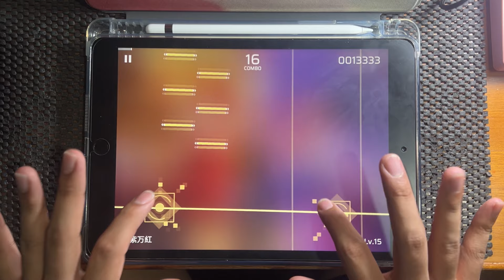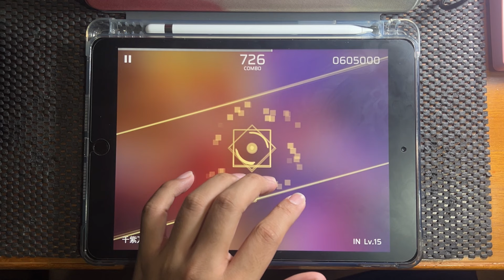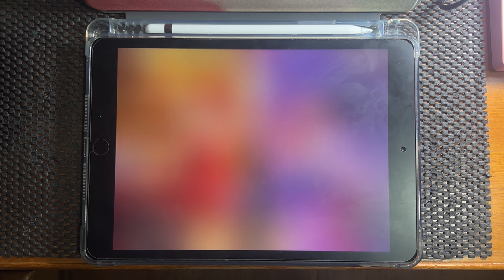【Phigros】 千紫万紅 (IN) All Perfect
Game : Phigros
Song : 千紫万紅
Artist : r0y vs. WABI
Level : IN Lv.15
Offset : 80ms
Device : iPad 8th Gen